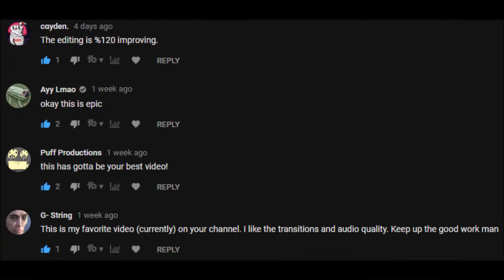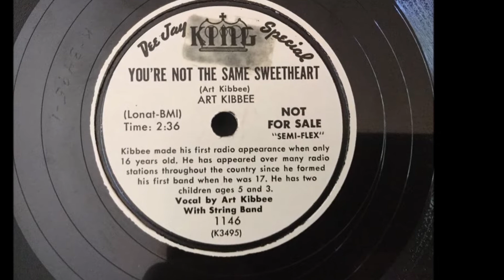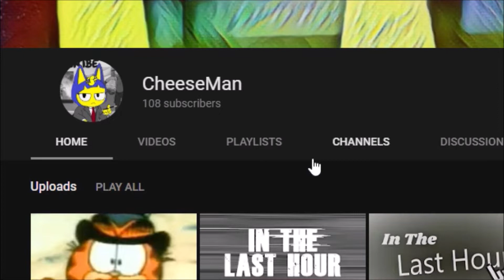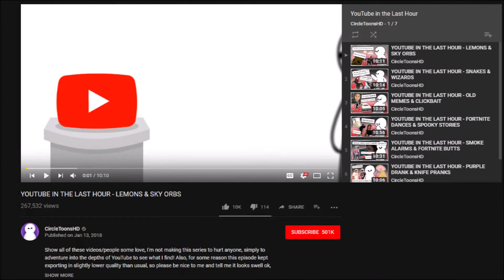We Need To Talk About My Channel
Just rambling for a bit

Game ► Garfield Cart